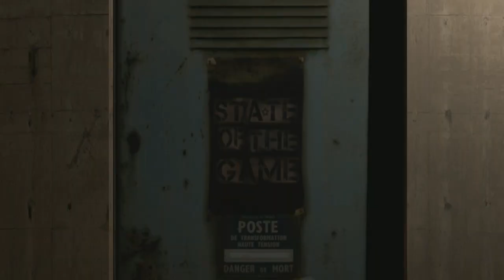State of the Game EP62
coL.qxc and coL.CatZ join the the show to talk about the latest patch blog from Blizzard as well as recapping whats going on in the world of SC2.